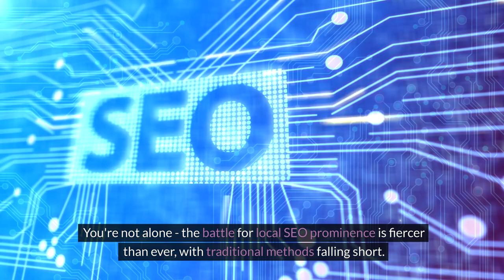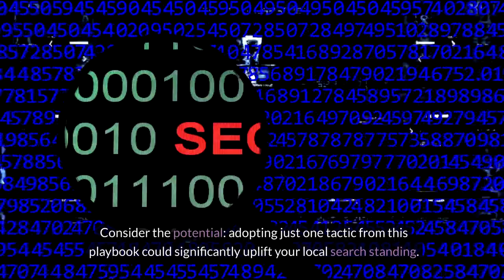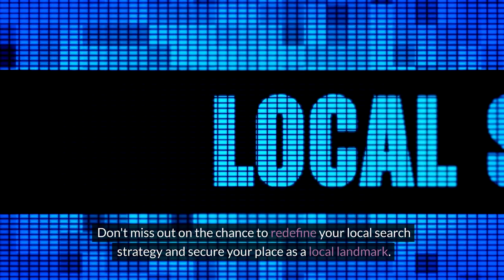Local SEO Domination - USA